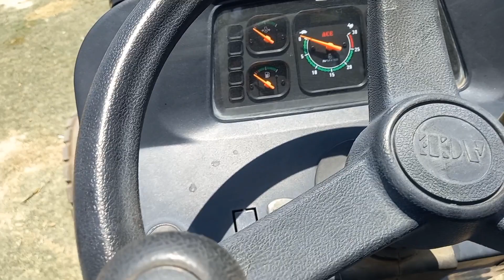महिंद्रा स्वराज की छुट्टी लॉन्च हुआ तगड़े फीचर्स के साथ ये ट्रैक्टर || कीमत में भी सबसे कम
ace di 450 plus tractor
 Ace company ka 50 HP tractor
 Ace 450 tractor review
 ACE tractor